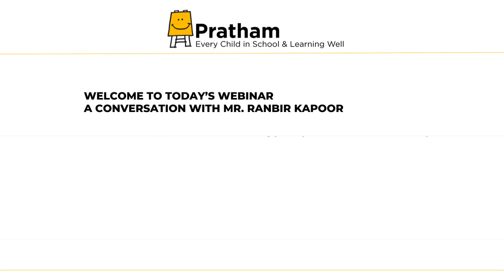Ranbir Kapoor interview with Rajeev Masand | Pratham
As part of an exclusive video conversation for Pratham, RanbirKapoor speaks about his acting career, about losing his father earlier this year and the influence that Rishi Kapoor had on his life. He also reveals why he considers himself as an under-achiever when compared to his girlfriend AliaBhatt, and tells RajeevMasand why he's counting on 2021 to be an exciting year both personally and professionally.
Pratham, which completes 25 years in 2020, is committed to providing quality education to the underprivileged children in India. You can learn more about Pratham and how you can do your bit to help